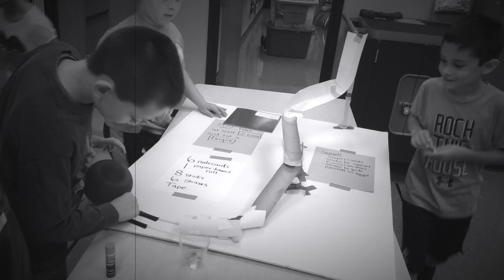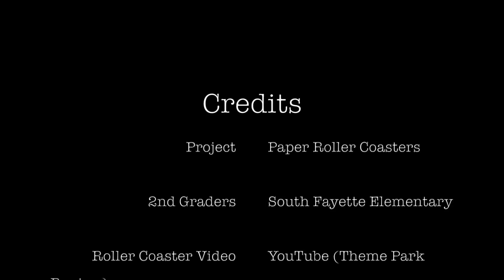Habits of Mind Roller Coasters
South Fayette - 2nd grade class with the superb guidance of STEM teacher, Melissa Unger. It is a start on giving tribute to great artifacts.